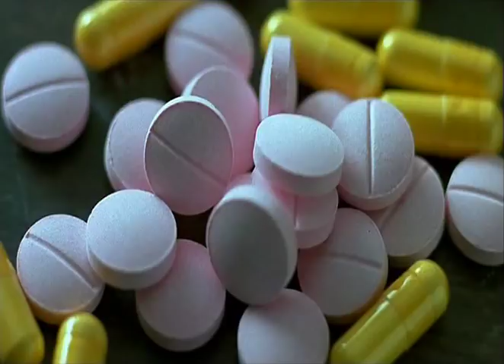Drugstore Cowboy re-cut Trailer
I love this movie so I re-cut a trailer for the film using Final Cut Pro

I love this director.